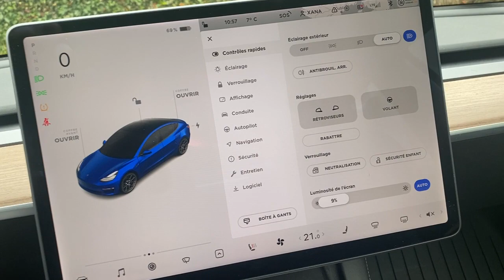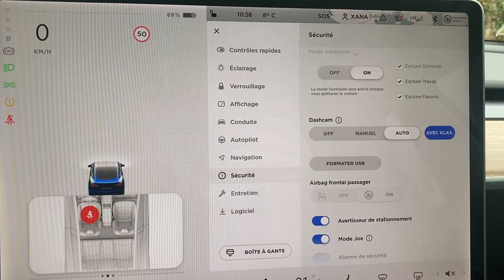Tesla Model 3/Y Sécurité enfant/bébé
Dans cette vidéo comment désactivé l'airbag passager et désactivé les fenêtres et portes arrière